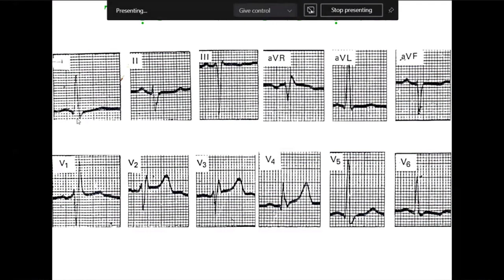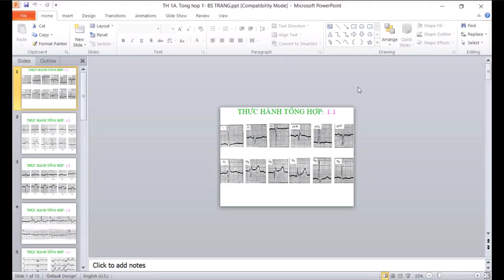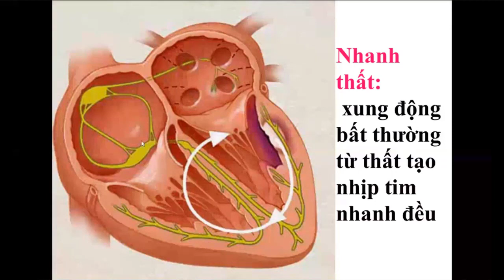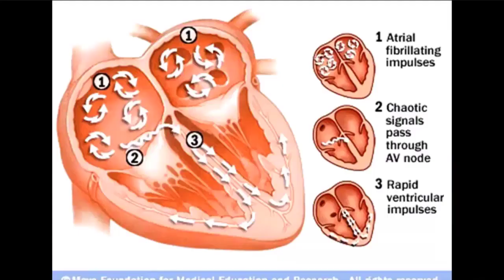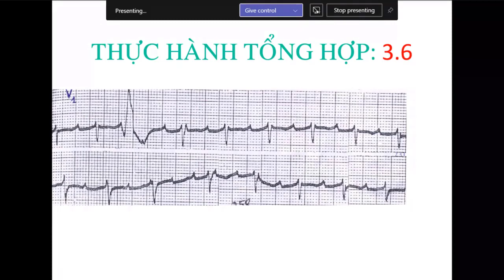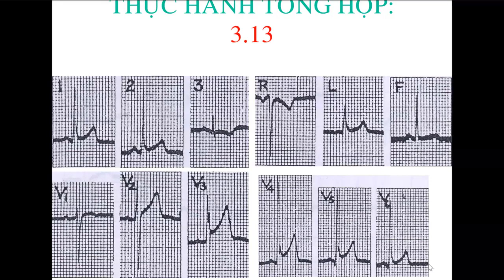THỰC HÀNH ECG P1